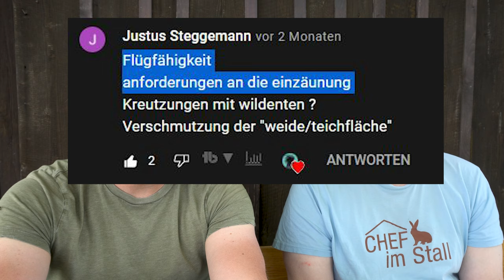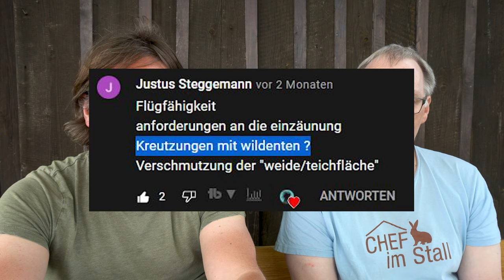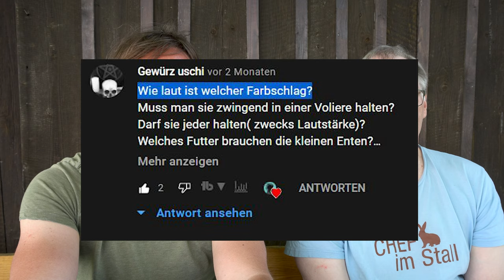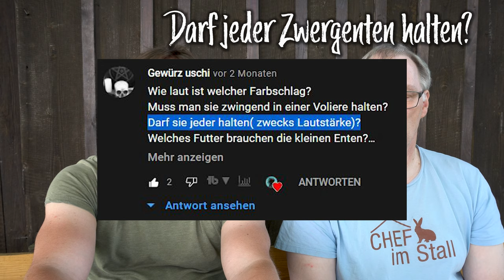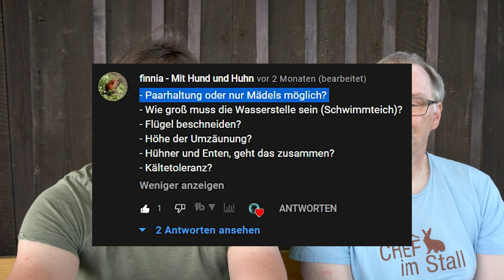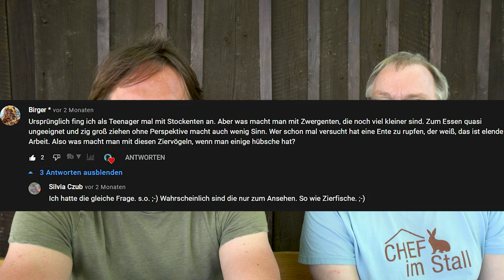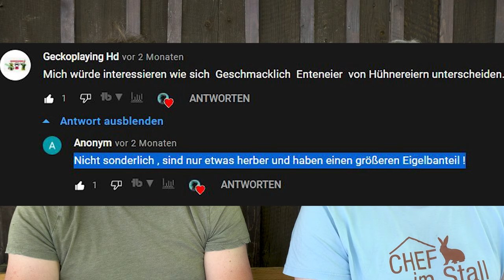Zwerg Enten 🦆 Haltung & Zucht Teil 2 Zuschauerfragen beantwortet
Zwergenten Haltung & Zucht Teil 2 ist Teil der Rasseenten und -taubenvideos von meinem zweitägigen Drehbesuch bei Zuchtfreund Ralf. In diesem Video findet Ihr folgende Themen:

0:00 Einleitung
0:30 Flugfähigkeit und Zaun bei Zwergenten
1:29 Kreuzungen Rasse- mit Wildenten
2:10 Verschmutzung der Weide- und Teichfläche
3:19 Lautstärke Zwergenten
5:25 Volierenhaltung für Zwerg-Enten?
5:49 Potenzial für Nachbarschaftsstreit?
6:54 Pflichtimpfung für Rasseenten?
6:25 Nur Mädels-Enten möglich?
8:10 Flügel von Zwergenten beschneiden?
9:11 Mauser von Enten
10:02 Krankheiten und Parasiten bei Zwergenten
11:49 Was tun mit überschüssigen Enten?
13:48 Enten Eier Geschmack & Salmonellen & Farbe
15:26 Zwergenten zähmen?
16:13 Leckerli für Enten
16:41 Ralfs erste Zwergenten
18:09 Ausblick Entenvideos

NEU: Dinosauer-Artikelempfehlungen in meiner Amazon-Storefront:

Geflügelzaun "mobiler" Steckzaun 25 m:

Trinkwasserzusatz Vitamine und Kräuter, Ropa Poultry Complete:

Automatische Hühnerklappe mit Schieber:

Mein PayPal Spendenlink - falls jemand meine YouTube-Arbeit über die vielen Klicks, Likes und tollen Kommentare hinaus noch unterstützen möchte und kann:

Der Preis von Eurem Sowieso-Kauf für Euch bleibt gleich. Aber wenn Ihr über meinen Link zu Amazon geht, dann erhalte ich eine geringe (etwa 4% je nach Produkt) Vermittlungsprovision. Herzlichen Dank!